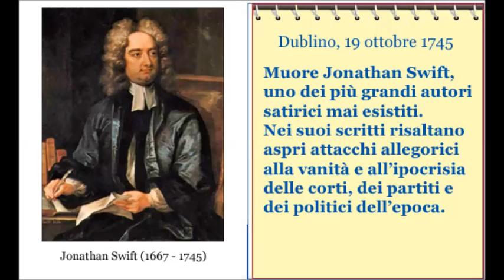I viaggi di Gulliver di Jonathan Swift I Lillipuziani